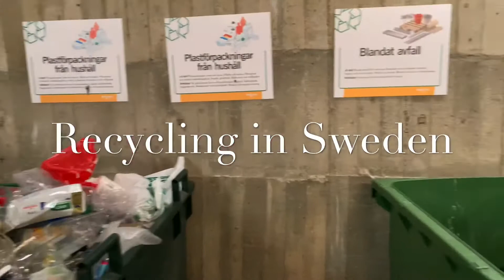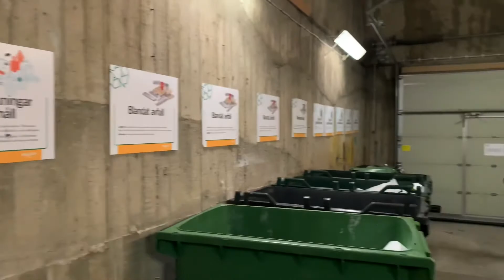ทิ้งขยะที่สวีเดน (Recycling in Sweden)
How recycling works in Sweden